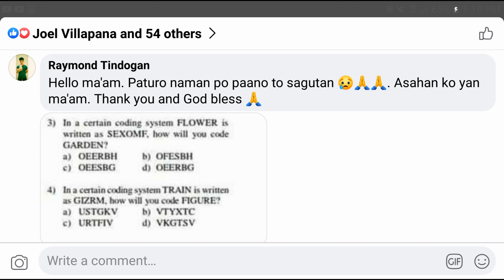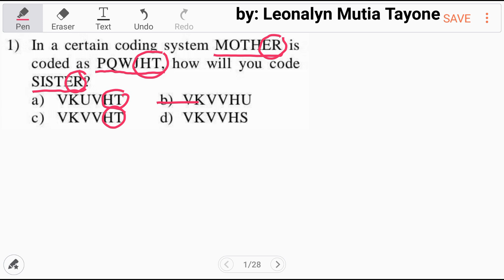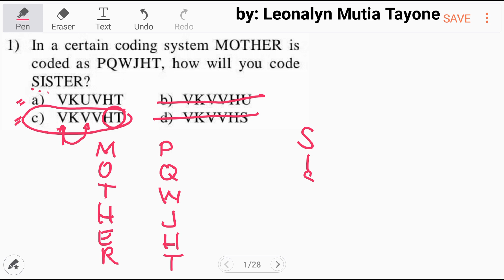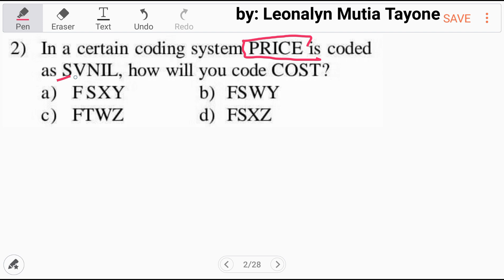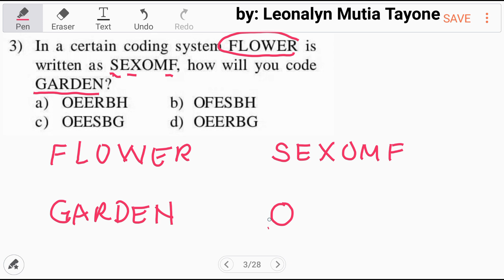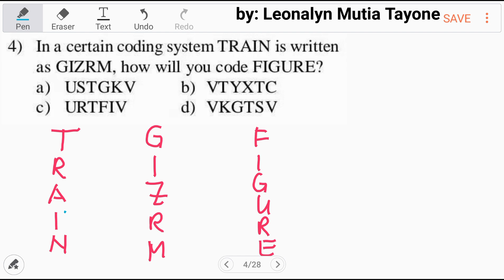CODING Analogy | AFPSAT reviewer | Logical Test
1.) In a certain coding system MOTHER is coded as PQWJHT, how will you code SISTER?
a. VKUVHT
b. VKVVHU
c. VKVVHT
d. VKVVHS

2.) In a certain coding system PRICE is coded as SVNIL, how will you code COST?
a. FSXY
b. FSWY
c. FTWZ
d. FSXZ

3.) In a certain coding system FLOWER is coded as SEXOMF, how will you code GARDEN?
a.
b. OFESBH
c.
d. OEERBG

4.) In a certain coding system TRAIN is coded as GIZRM, how will you code FIGURE?
a. USTGKV
b. VTYXTC
c. URTFIV
d. VKGTSV

Free Civil Service Reviewers managed by Leonalyn

Philippine Civil Service Review for all

Editing Aps: VivaVideo
SamsungNote5: Snote
Back-up: SamsungNote9

Solving Math Problems for:
UPCAT LET